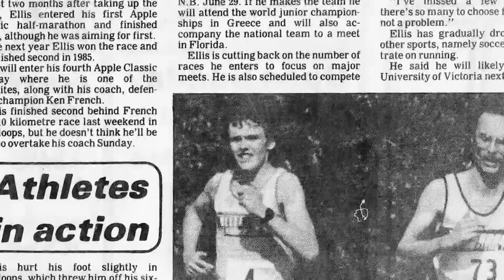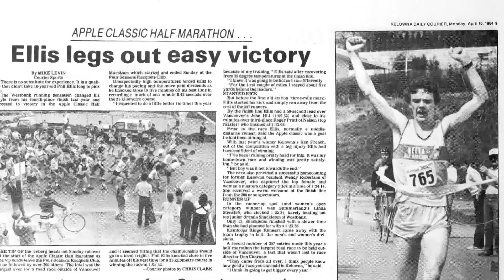Phil Ellis HOF 2022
Central Okanagan Sports Hall of Fame inductee 2022